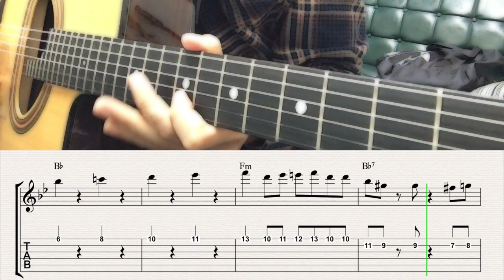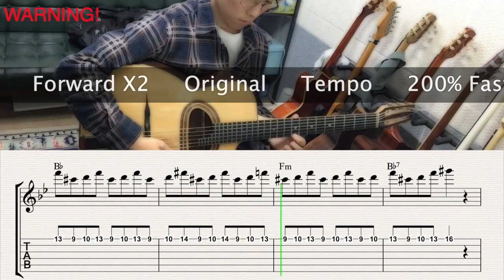Cherokee Angelo Style Solo | Gypsy Jazz Guitar Tabs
Cherokee - Angelo Debarre Style Solo (Transcript DjangoKOR)